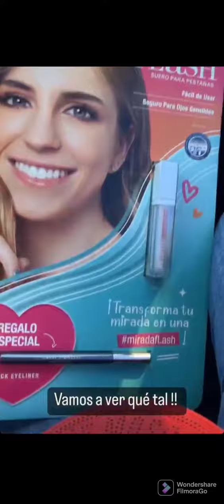ACORDEONISTA VELENTE Y GRUPO ARRIESGADO CANTANDO LA LINEA DIRECTA EL VIEJON! 🍀💯🤠😎👊❤️🙈